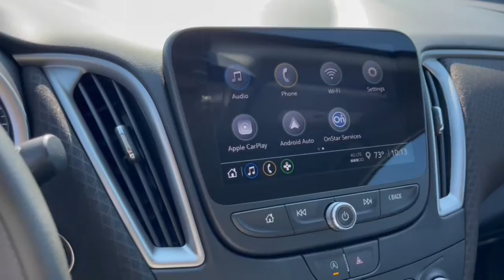2022 Chevrolet Malibu Dublin, Powell, Hilliard, Columbus, Westerville CCN1640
Summit White New 2022 Chevrolet Malibu available in 2589 Billingsley Rd., Columbus, Ohio at Ricart Chevrolet Buick GMC. Servicing the Dublin, Powell, Hilliard, Columbus, Westerville, OH area.

Jet Black Cloth.brbrRecent Arrival!brThis Vehicle has the following Equipment : Interior Protection Package (LPO) (All-Weather Floor Mats and Cargo Mat) Preferred Equipment Group 1LS Jet Black Cloth 16 Aluminum Wheels 4-Wheel Disc Brakes 6 Speakers 6-Speaker Audio System Feature 6-Way Manual Driver Seat Adjuster 6-Way Manual Front Passenger Seat Adjuster ABS brakes Air Conditioning Alloy wheels AM/FM radio Brake assist Bumpers: body-color Compass Delay-off headlights Driver door bin Driver vanity mirror Dual front impact airbags Dual front side impact airbags Electronic Stability Control Emergency communication system: OnStar and Chevrolet connected services capable Exterior Parking Camera Rear Four wheel independent suspension Front anti-roll bar Front Bucket Seats Front Center Armrest w/Storage Front reading lights Fully automatic headlights Illuminated entry Knee airbag Low tire pressure warning Occupant sensing airbag Outside temperature display Overhead airbag Overhead console Panic alarm Passenger door bin Passenger vanity mirror Power door mirrors Power steering Power windows Premium audio system: Chevrolet Infotainment 3 Plus Premium Cloth Seat Trim Radio: Chevrolet Infotainment 3 System Rear anti-roll bar Rear side impact airbag Rear window defroster Remote keyless entry Remote Vehicle Starter System Security system Speed control Split folding rear seat Steering wheel mounted audio controls Tachometer Telescoping steering wheel Tilt steering wheel Traction control Trip computer Variably intermittent wipers Wireless Apple CarPlay/Android Auto and Wireless Apple CarPlay/Wireless Android Auto. Summit White 2022 Chevrolet Malibu LS 1LS 4D Sedan 1.5L DOHC CVT FWD 29/36 City/Highway MPGbrWe can Come to you. Free pick up and Delivery for Service And Sales! We bring a sanitized vehicle to you! We can also evaluate your trade at your home or Office. Calls us for Details and an appointment. Must Finance thru GM Financial to qualify.